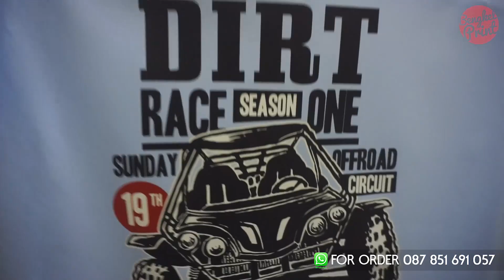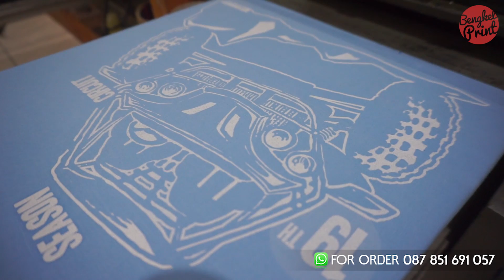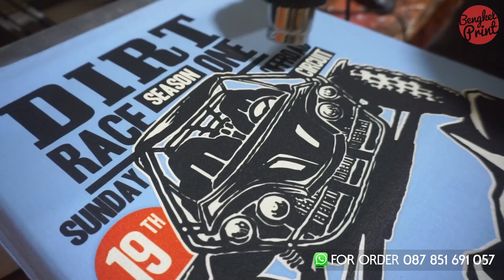Sablon Custom Sarung Bantal, Mug, Dan Kaos | Bengkel Print VLOG #65